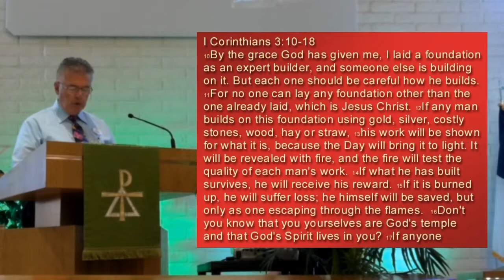09 16 18 thebridgeumc phx YOU ARE THE TEMPLE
Part three in the series: Those Fantastic 3:16's
This passage relates to the presence of God within us. God lays the foundation in Christ but allows us to build on what He has given. The question is, "What are we building?"